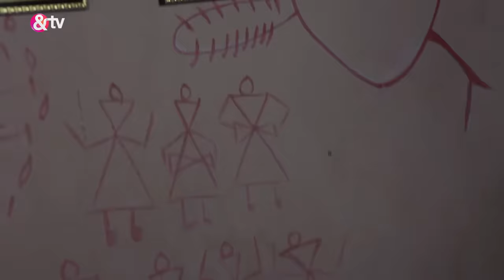Ants Colony ने बनाया Rukmi को Skeleton! | Mauka-E-Vardaat | Full Episode 51 | And TV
Show Name : Mauka-E-Vardaat
Producer/Star Cast : Sapna Choudhary,Manoj Tiwari,Ravi Kishan
Episode No : 51

Mauka-E-Vardaat | Ep. 51 | Ants Colony ने बनाया Rukmi को Skeleton!| And Tv